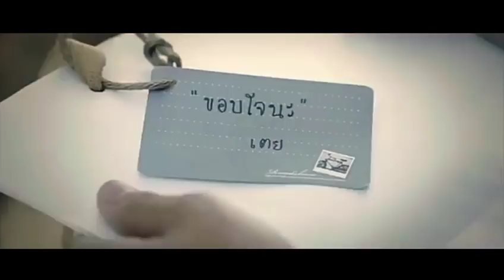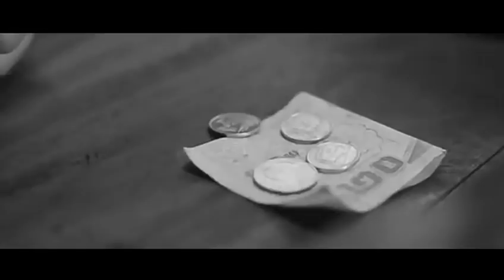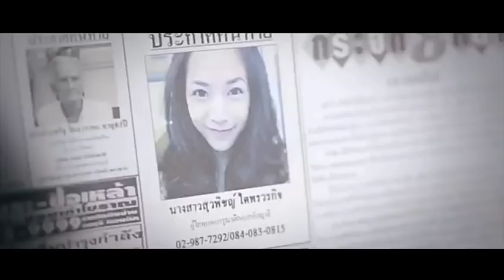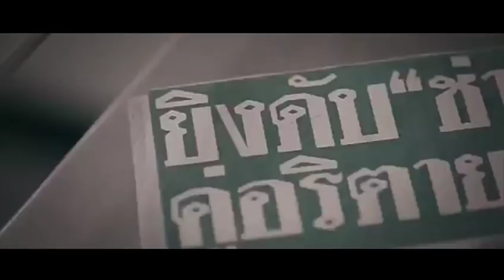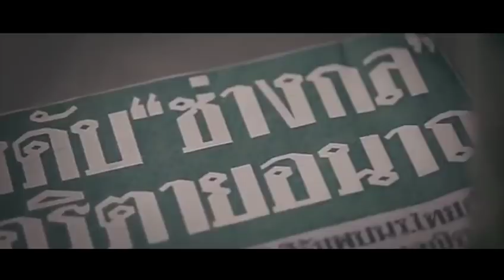December Avenue | Sa Ngalan Ng Pag-ibig | Music Video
Support OPM Song's and Artist

Listening to...

(Copyright Songs And Video/ReEditing)

@PH LYRICS